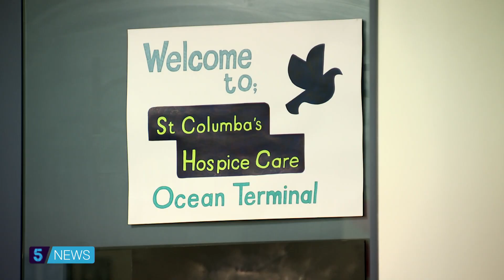Charity shop volunteer still going strong at the age of 99 | 5 News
► Far beyond retirement age, David Flucker is still working at a charity shop at the age of ninety-nine.

He volunteers four days a week at the shop in Edinburgh, where staff and customers regard him, unsurprisingly, as a treasure.

► Dedicated volunteer travels nearly 100 miles a day to work at his favourite charity shop | 5 News